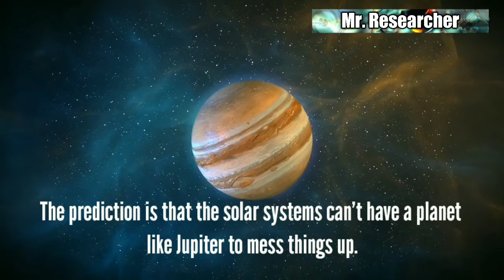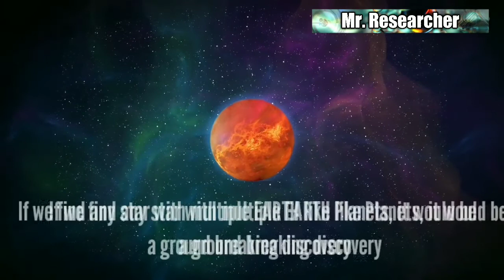A Star could have 7 EARTH like Planets | Extraterrestrial life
Topics Covered
1) Extraterrestrial life,
2) 7 EARTH like Planets,
3) Planetary habitability,
4) Solar system,

Scientists say some stars could potentially host seven Earth-like planets

A research team from the University of California found evidence that suggests some stars could potentially host as many as seven Earth-like planets. The cabbie out to this prediction is that the solar systems can’t have a planet like Jupiter to mess things up.

Kane and the other researchers came to their conclusion after investigating the Trappist-1 system, which is home to several Earth-like planets that orbit in the star’s habitable zone where liquid water could exist. Kane says that studying the system made him wonder how many habitable planets a star can have and why our star only has one. The researchers created a solar system computer model and ran simulations on planet interactions over vast time spans.

The data showed that a sun-like star could support up to six planets with liquid water while other stars could possibly handle up to seven. Kane says that if you added more than seven planets to the simulation, the planets became too close to each other and destabilized each others orbits. While the data suggests that stars could host multiple Earth-like planets, we have spotted few systems that appear to have multiple planets in their habitable zone.

Kane and the team of scientists hope that their research could help guide astronomers in the search for habitable-zone exoplanets. Kane is particularly interested in stars with collections of smaller planets. As for why I shoulder system doesn’t have more life-friendly planets, Kane blames Jupiter’s size and the impact it has on the orbits of other planets in the system. Essentially, if our solar system didn’t have massive Jupiter ruining everything, we could have another habitable planet nearby.